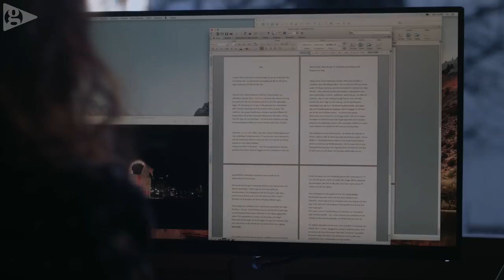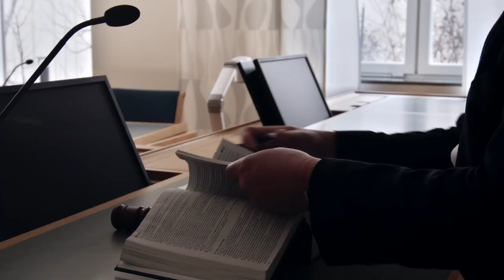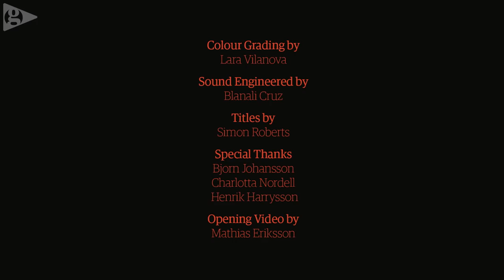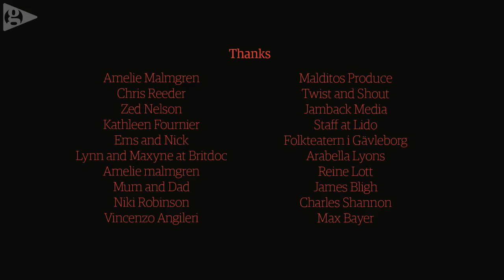Killing Gävle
In the small city of Gävle in northern Sweden, there is an annual fight between local custodians and mischievous pagans for the spirit of Christmas.
Each year since 1966, local business owners have paid for a 40ft (13 metre) effigy of a goat to be made of straw and displayed in the city's central square from the first day of Advent. In 37 of those years, the goat has been burned down or damaged by shadowy outsiders, sometimes within a few hours of going up. In this film, residents from both sides of the goat conflict explain their hopes and motivations as Advent ticks down to Christmas

Key credits
Director and producer: Joe Fletcher
Director of photography and editor: Bernat Mestres
Executive producers for the Guardian: Charlie Phillips and Lindsay Poulton
Commissioned by the Guardian and Docsville

How's the Gävle goat doing this year? Is it in flames or still standing? Check on the goat's status on the Gävle city council webcam